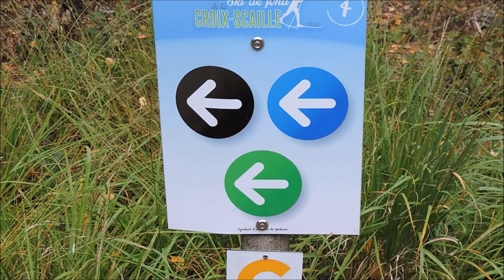L'Aventure Belge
Ma rando de ce jeudi 13 octobre 2022, en Belgique, dans les bois de La Croix Scaille avec casse-croûte à La Ferme Jacob.
Un vrai bonheur...!